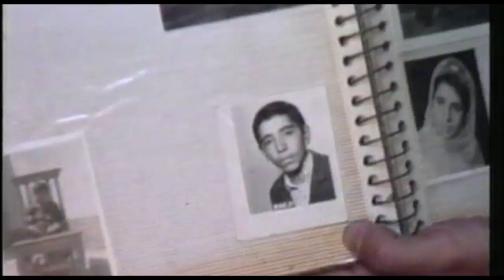Stardust Stricken | Trailer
Two of the most important participants of the Iranian New Wave – Houshang Golmakani and Mohsen Makhmalbaf – come together in Stardust Stricken to give us a rare look at the relationship between personal history, ideology, and art. Golmakani is a critic, filmmaker, and founding editor of Film, Iran’s oldest post-revolutionary film magazine, while Makmalbaf is a controversial director whose films, like The Boycott and The Gardener, are both visually and politically daring.

In Stardust Stricken, the critic turns the camera onto the filmmaker to trace Makmalbaf’s development from a prison-bound political activist to a renowned filmmaker. We journey with Golmakani through locales of Makmalbaf’s youth: the poor Tehrani neighborhood where he was born, the clandestine places his political guerrilla group met, the spot where he was shot and arrested while trying to disarm a policeman – the places and events shaped a filmmaker who would, after a four-year prison sentence, decide to approach his activism through art. In Farsi with English subtitles.

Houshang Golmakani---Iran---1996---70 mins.